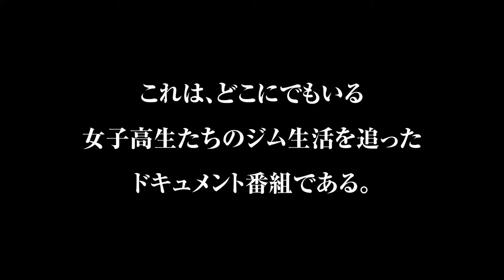Dumbbell Nan Kiro Moteru Trailer (2019)